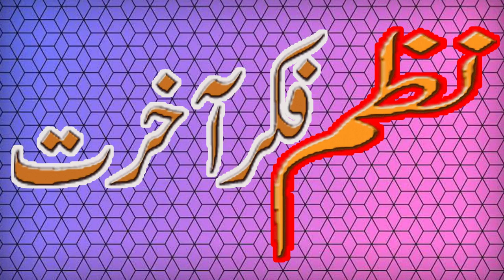Qari Abdul Waheed Shahid sahib Nazm fakr e akhrat Irfan islamic center madni islamic center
Qari Abdul Waheed Shahid sahib Nazm fakr e akhrat Masjid Arahman Rahman bahedia kalan Irfan islamic center madni islamic center